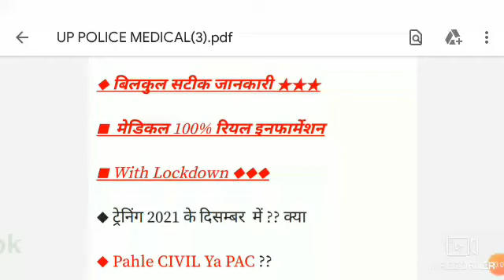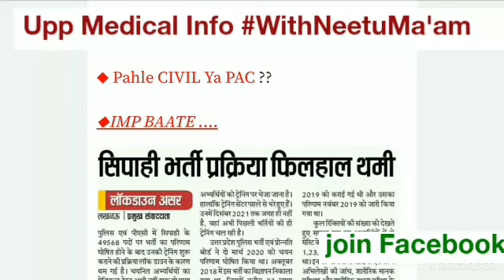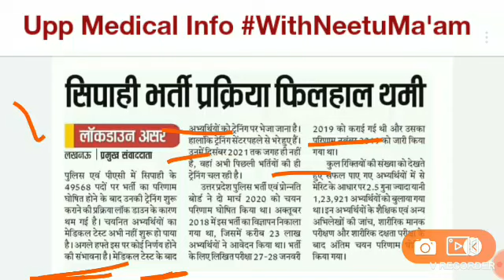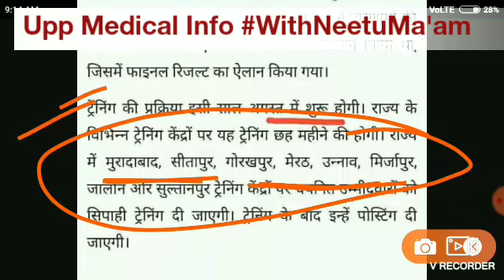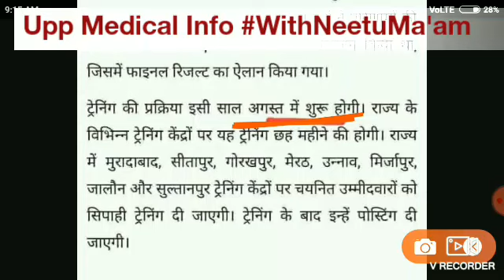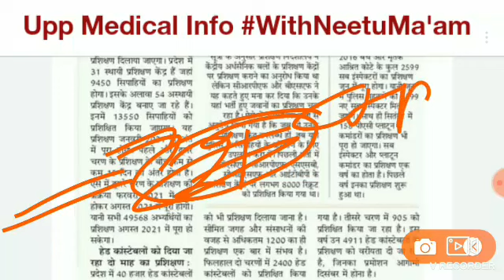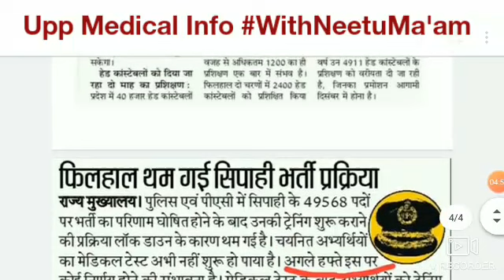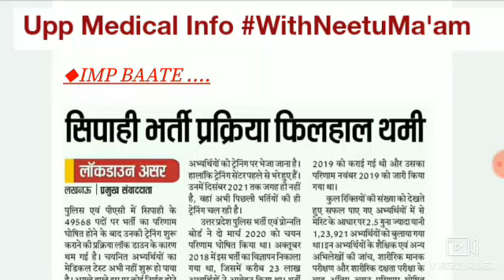When will UP Police 49568 be medical || UPP 49568 latest update COURT || UPP मेडिकल कब होगा 2020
When will UP Police 49568 be medical ||
Up Police 41520 latest update COURT 2020
 Will medical start after MAY 3 || UPP मेडिकल कब होगा 2020
When will UP Police 49568 be medical || Will medical start after April 15 || UPP मेडिकल कब होगा 2020

UP_POLICE_2020_All_info 49568 बड़ी_खबर! कोर्ट का फैसला जल्द भरी जाये शीटें |Up Police constable 2019 | Upp physically

We

Upp _Seecond_merit_list_2019

Up Police मेडिकल कब होगा, मेरिट कितना बढेगा ladko ka admit card kaha se Download kre 201

Upp _Seecond_merit_list_2019

up police result 2019, up police result 2019 date, up police result 2019 cut off, u